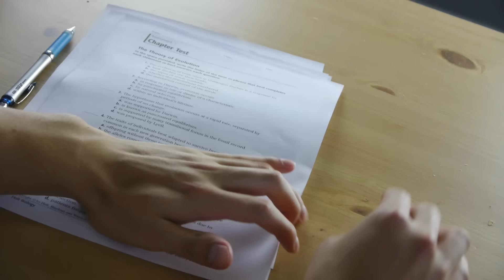Best Back to School Life Hacks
Ya boy has all the best life hacks for back to school. Hope you guys have a great school year!